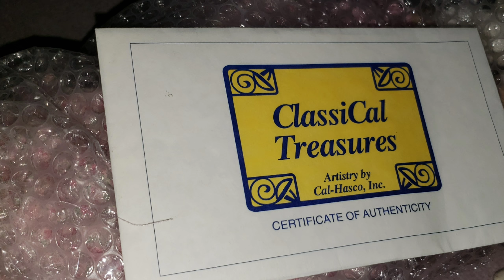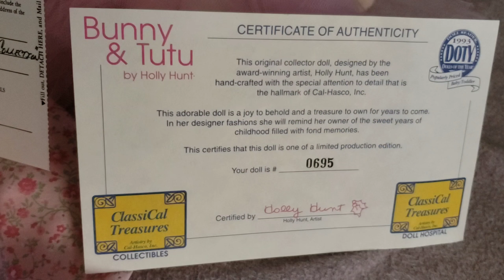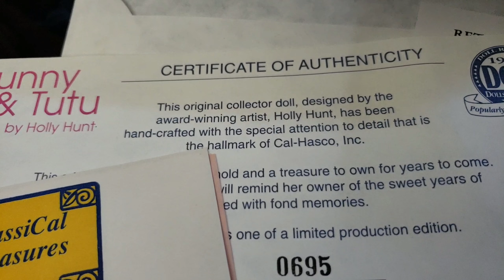ClasiCal Treasures 1993 DOTY Bunny&Tutu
Clasical Treasures 1993 Doty Dolls of the year
Bunny & Tutucertified by Holly Hunt Artist
Limited production Edition Baby toddler

# artistry by Cal-Hasco Inc.